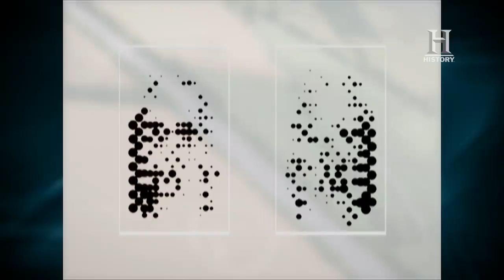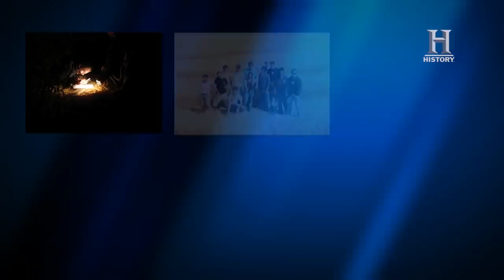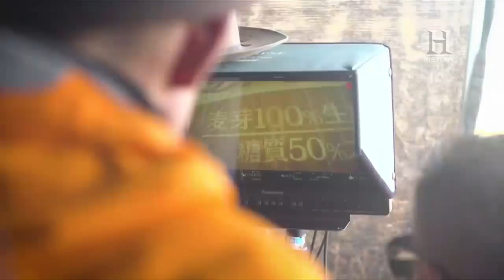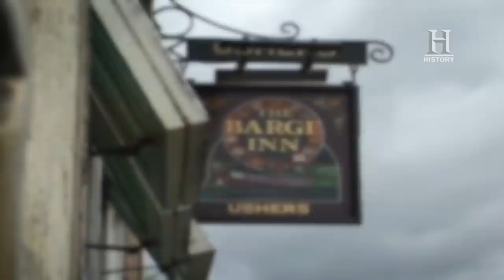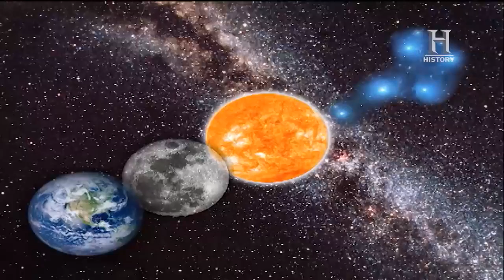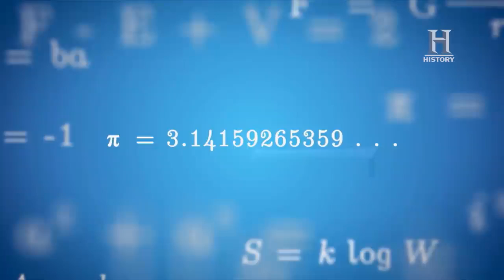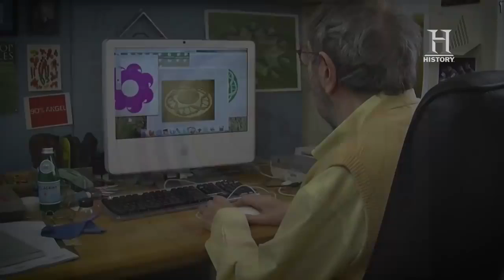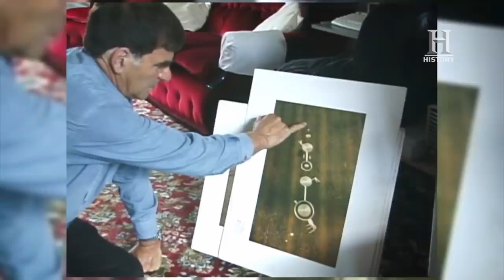LOS MENSAJES DEL ESPACIO/ ESPECIAL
diferentes simbologías cósmicas y de diversas religiones que  han  aparecido  en  campos  de  cultivo  de  todo  el  mundo  de  la  noche  a  la mañana.  ¿Cuál  es  su  significado?  ¿Quién  los  deja  y  con  qué  objetivo?  ¿Por  qué un condado de Inglaterra es el epicentro de estos mensajes?